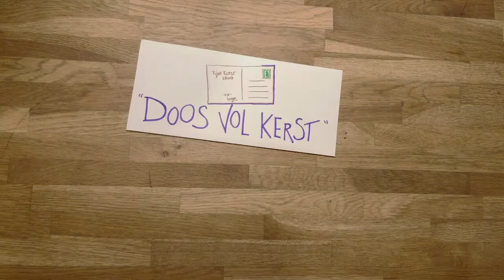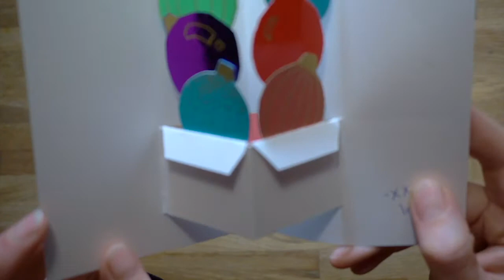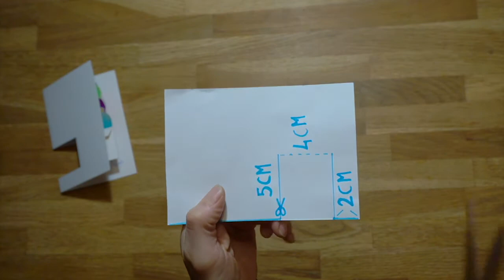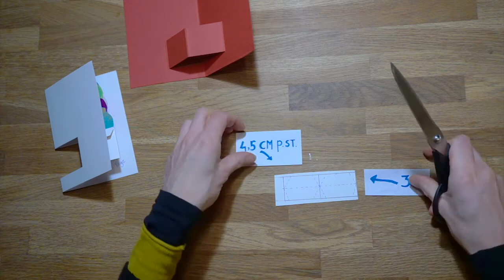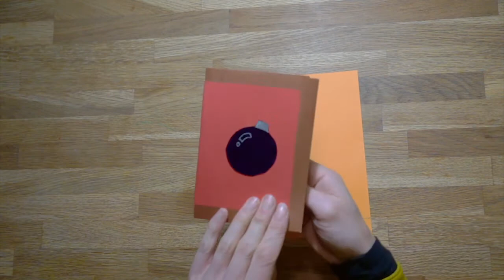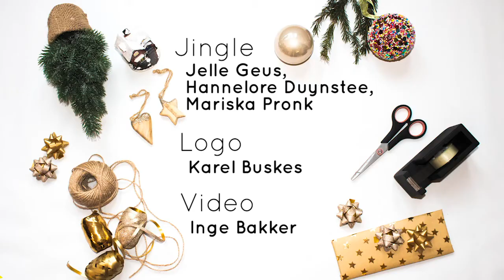Kerstkaart met ballen - Een Lieve Groet met Vleugels - decembermaand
Kerstkaart met ballen maken met Inge Bakker.

VRIJDAG in de Buurt wil graag iets doen voor mensen die het leuk vinden om elkaar een creatief hart onder de riem te steken in een tijd waarin we weinig mensen zien. In het voorjaar ontwikkelden we daarom de actie Lieve Groet met Vleugels. Die was een groot succes en daarom pakken we het in de decembermaand nóg grootser aan!

Hoe leuk zou het zijn als jij door je wijk loopt en betoverd wordt door glinsterende vensters met lampjes en een mooie boodschap? Of om verrast te worden met een kunstzinnige kerstkaart of een creatief kerstpakketje van iemand die je helemaal niet kent? We roepen iedereen op om voor elkaar aan de slag te gaan!

Daarom heeft VRIJDAG in de Buurt heeft een aantal kunstenaars gevraagd online tutorials te maken. Ga aan de slag met ideeën voor kerstkaarten en kerstvensters. Krijg tips om leuke kerstpakketten te maken en schrijf een mooie poëtische boodschap!